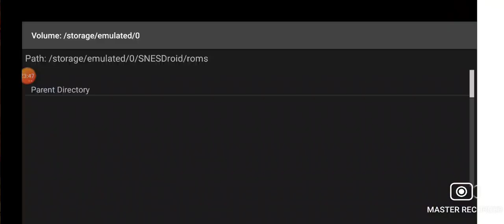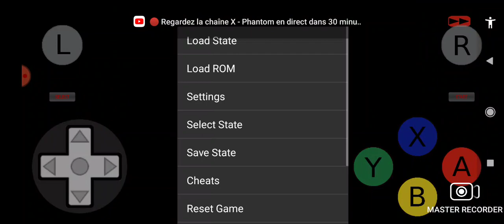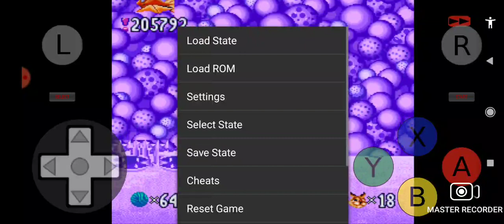Bubsy in Claws Encounters of the Furred Kind (SNES) Longplay